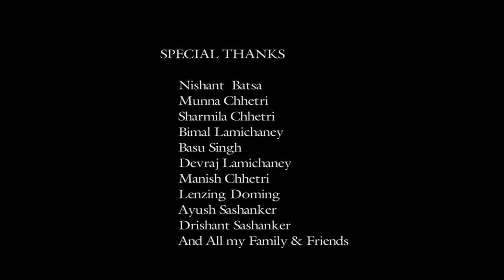Hami Gorkha Ko Santan |हामी गोर्खा को सन्तान | Ajay chhetri official| Chinari The Band@GorkhaNews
Hello guys welcome to Ajay chhetri official
This time we bring you a very special song to our  Gorkha community
Hami Gorkha K o San tan by our Chinari The Band.
Hope You All Like This Song.
Ajaychhetriofficial

Vocalist - Ajay Chhetri
Keyboard- Nitesh Rajak
Lead Guiter- Raza Lama
Bass Guiter-Kunal Kalikotey
Octopad-Bicky Biswakarma
Percussion-Bikram Shasanker
Chorus vocal-Ayush shasanker / Drishant Shasanker
Arrange-Sudhir Singh Baraily
Mixing & Mastering-Arka Sir (Mumbai)
Camera-Joyanta Roy
Drone-Avishek Thapa
Director & Editor-K.K.Pradhan
Studio-Siliguri Recording Studio